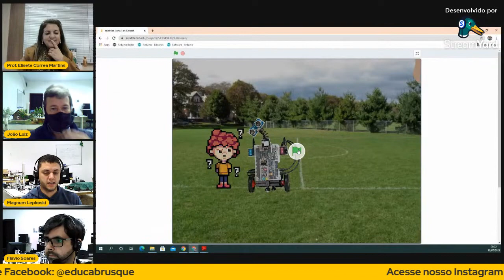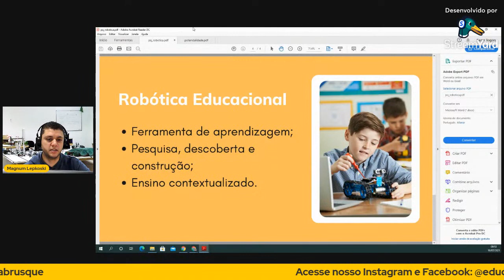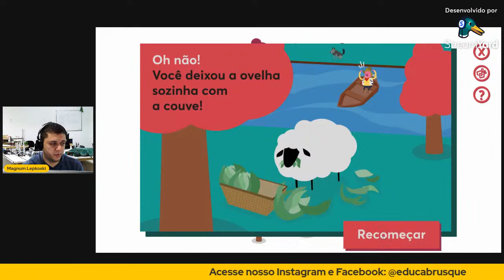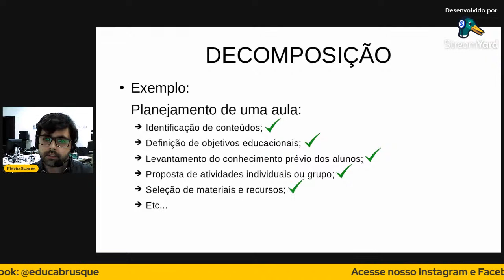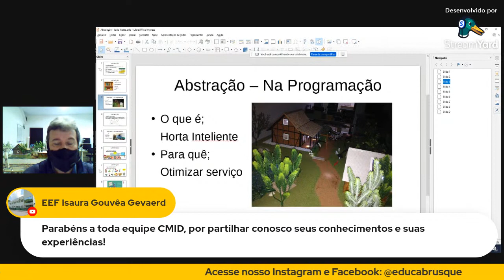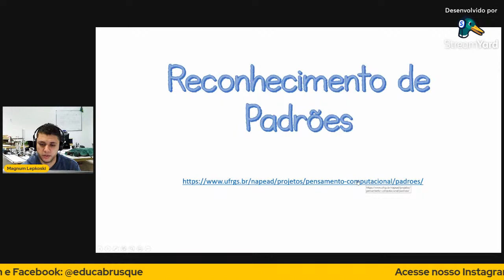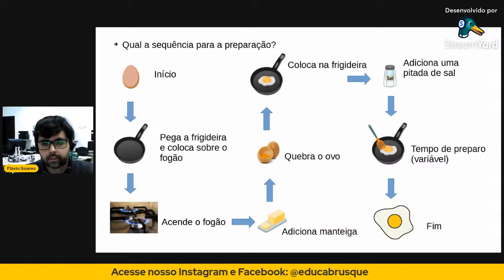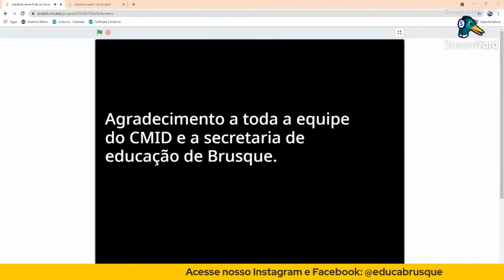Formação Continuada- Introdução ao Pensamento Computacional (16/07 MATUTINO)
Com uma abordagem lúdica, os personagens animados Enzo e Helena acompanharão os espectadores no uso dos pilares do pensamento computacional na robótica.
Palestra centrada no pensamento computacional aplicado à prática pedagógica. Apresentação dos quatro pilares do pensamento computacional: decomposição, abstração, reconhecimento de padrões e algoritmo.

Formadores:
-Prof° João Luiz de Lima Moreira
Graduado em Licenciatura em Geografia - UNIVALI. Trabalhou pela Prefeitura Municipal de Brusque como Professor Motivador (Informática) no Módulo de Aplicações Educacionais- M@PE (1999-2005) e no Espaço Pedagógico Informatizado- ESPIN (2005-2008), onde trabalhou também como coordenador (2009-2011). Foi Diretor de TI (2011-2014). Em 2016 assumiu como Professor do laboratório de Informática na Escola Yvone Olinger Appel e em 2017 como professor de geografia no Centro de Educação de Jovens e Adultos- CEJA. De 2017 até hoje, atua como coordenador no Centro Municipal de Inclusão Digital - CMID.

-Profº Rubens Zimmermann
Graduado em Graduação em Administração de Empresas - Fundação Educacional de Brusque
Concluído (1999) e MBA em Gestão Empresarial e Marketing - Instituto Blumenauense de Ensino Superior (2002). Atuou como assistente comercial (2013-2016) e atual como assessor operacional de Tecnologia pela Prefeitura Municipal de Brusque no Centro Municipal de Inclusão Digital desde 2017.

-Magnum Lepkoski da Silva
Estudante de Licenciatura em química-FURB. Trabalha como Monitor Escolar III - Informática, na manutenção e suporte técnico às escolas municipais de Brusque

-Flávio Mendes Soares
Estudante de Tecnologia em Redes de Computadores no Instituto Federal Catarinense - Campus Brusque. Trabalha como Monitor Escolar III - Informática, na manutenção e suporte técnico às escolas municipais de Brusque.